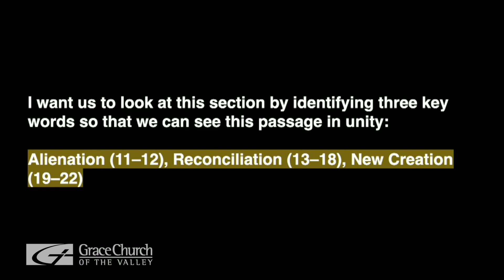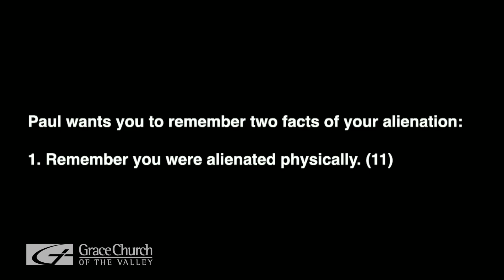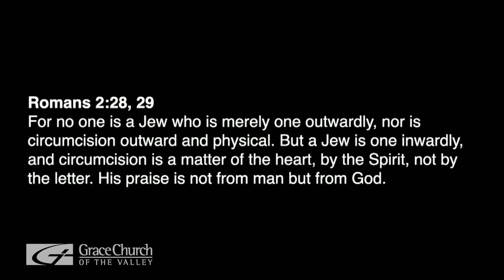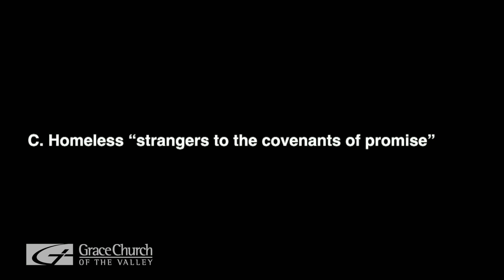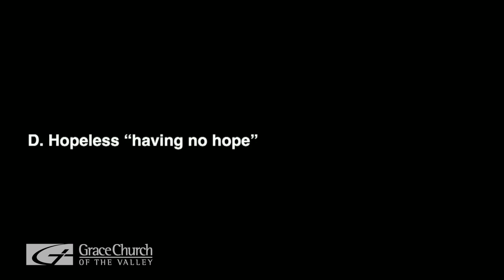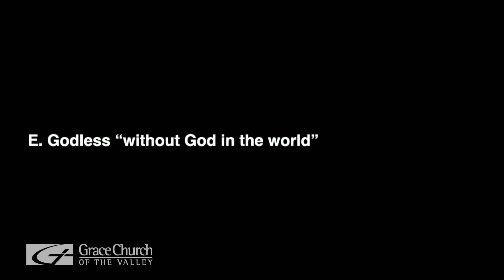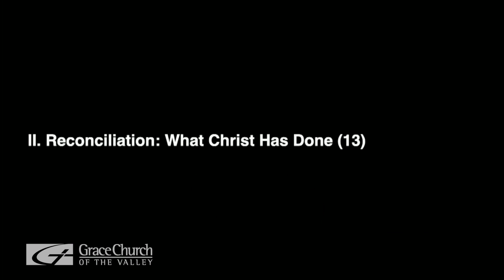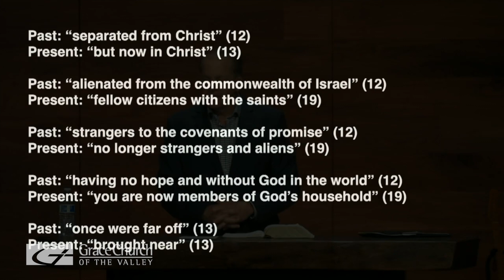Therefore, Remember • Ephesians 2:11-13 | Pastor Scott Ardavanis | Sermon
Pastor Scott Ardavanis preaches a sermon from Ephesians 2 verses 11 through 13.